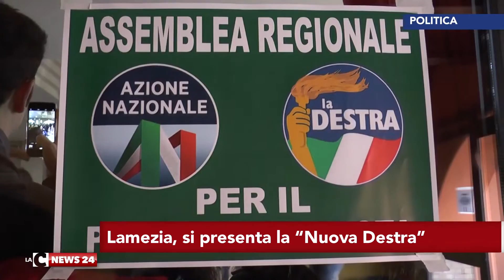Lamezia, si presenta la “Nuova Destra”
Presentato a Lamezia Terme il progetto della nuova destra, nato dalla fusione tra Azione nazionale di alemanno e La Destra di Francesco Storace. E tra i protagonisti spunta l’ex Governatore, Giuseppe Scopelliti.